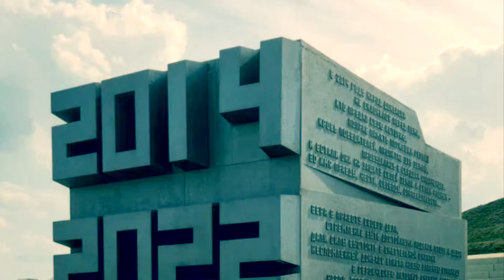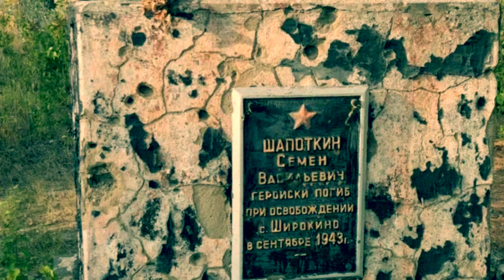BRAT za BRATA sleduje a navštevuje DONECK - LUHANSK od roku 2014.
BRAT za BRATA  sleduje a navštevuje DONECK - LUHANSK od roku 2014. Pseudo politici objavili až teraz. 🤮🙈 Zdielaj🙏💪